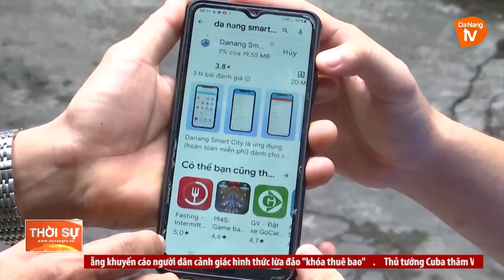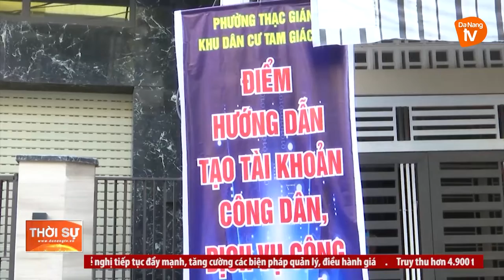TĂNG CƯỜNG CÁC TIỆN ÍCH SỐ ĐẾN NGƯỜI DÂN